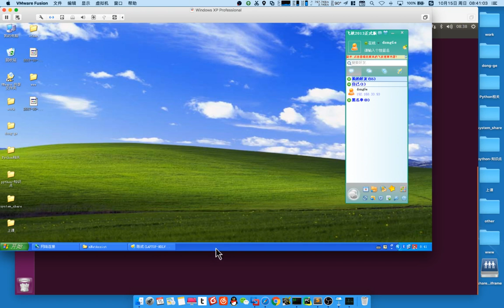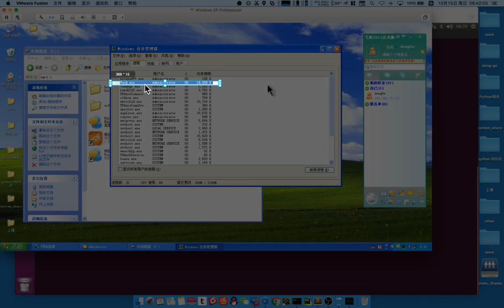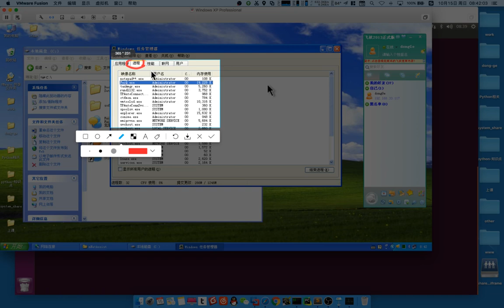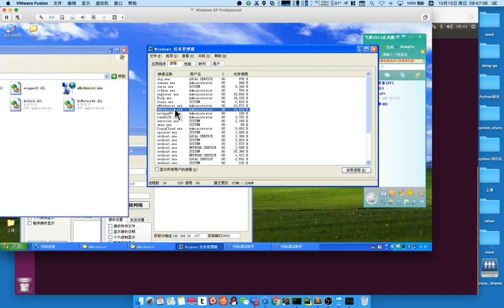02 多任务丨02 进程丨02 进程、程序的概念